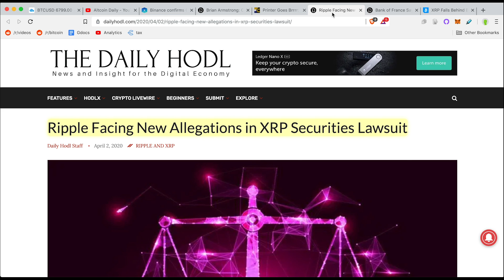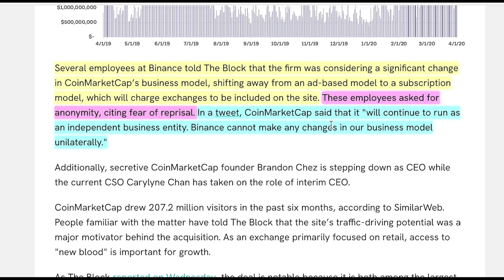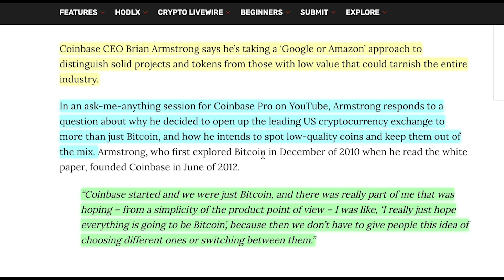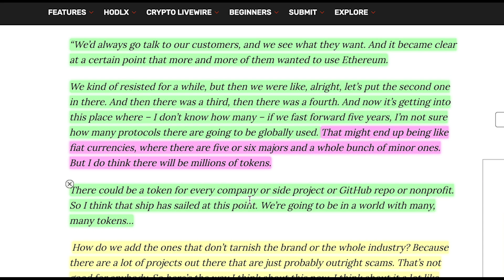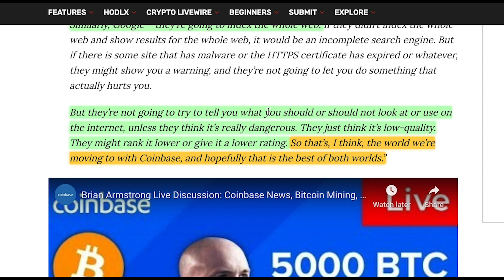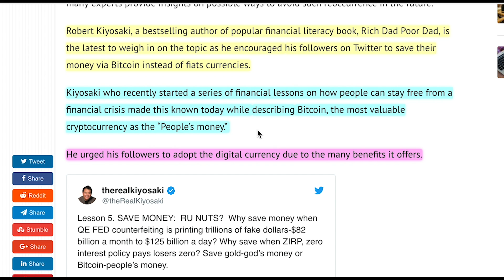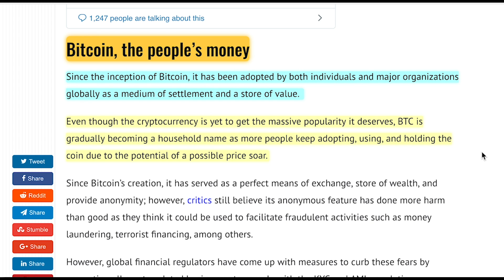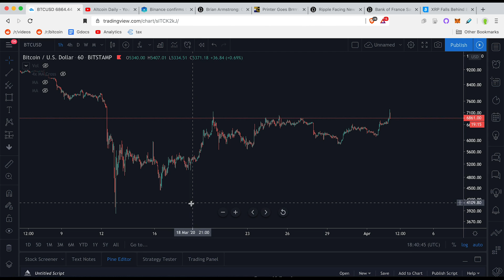🔴WARNING! A Blatant “SEND ME YOUR BITCOIN SCAM” Is Being Promoted By A TRUSTED Crypto News Site. 👍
You Won’t Believe This! 👍& Retweet For Awareness!

IN THIS VIDEO YOU WILL LEARN ABOUT RECENT CRYPTO NEWS! However... While I was editing, I noticed A VERY POPULAR AND TRUSTED Crypto News Site Is (Accidentally?) PROMOTING A SCAM!

Brian Armstrong: Cryptocurrency Boom Will Spawn Millions of Tokens

Printer Goes Brrrr: Rich Dad Poor Dad Author Calls Bitcoin People’s Money

🏺Buy Me A Beer 🏺
►BTC: 3DYCrB2RCrREM6y3Ahxxuv9JjSVd6yrbz4
►BTC: 3DYCrB2RCrREM6y3Ahxxuv9JjSVd6yrbz4

Ian Baxter
Carlos Alea
Bare Bones Mining
Louie Hernandez
Jeremy Foxx